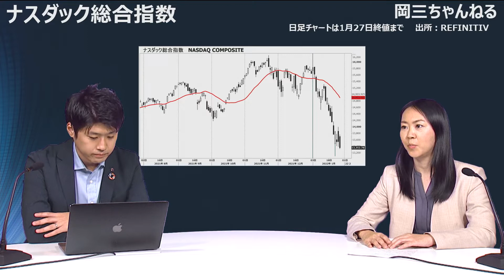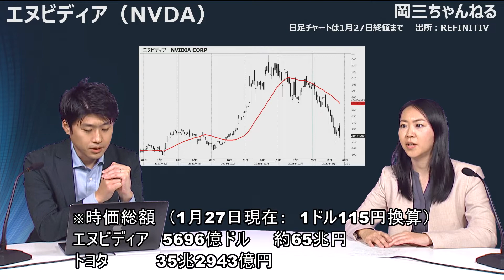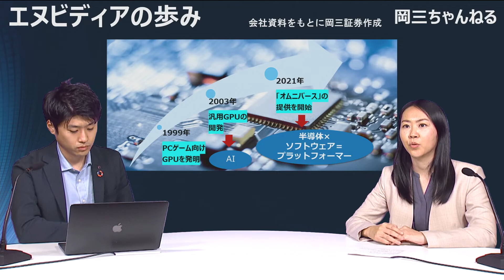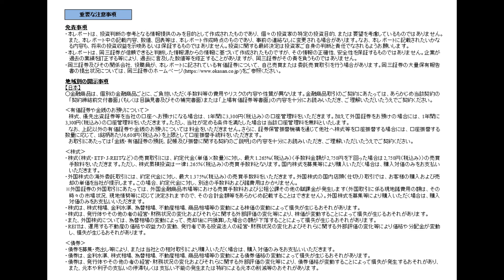岡三ちゃんねる#47 【岡三証券】佐藤健と小泉めぐみ による相場解説！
～ほぼ毎週月曜更新～
次回更新は2月7日（月）の配信予定となります、お楽しみに！

岡三証券 の投資情報部 佐藤と小泉による
注目の 銘柄 や 相場 のポイントを解説する番組
【 岡三ちゃんねる 】略して【おかちゃん】第47回をお届けします！

今回は外国株担当の小泉を迎えて、
大注目のエヌビディア( NVDA )について詳しく解説します！